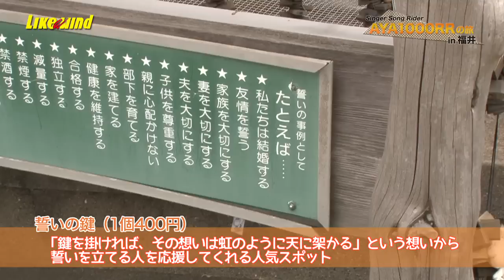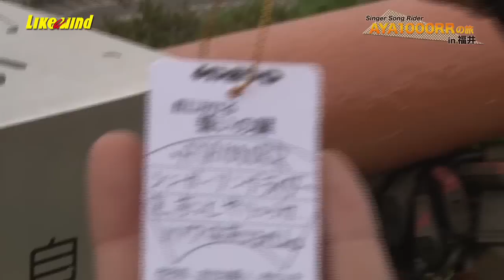【7ch】CBR1000RRの旅in福井 vol.1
◯AYA1000RRの旅in福井 vol.1
シンガーソングライダーAYA1000RRが
２年ぶりにLike a windに帰って来た！
進化したアヤセンが福井県の名所を巡る旅☆
念願のCBR1000RRを手に入れて
テンションMAXでぶっとばすアヤセン！
しかしこの時、悲劇までのカウントダウンが始まっていた…

◯AYA1000RR's journey in Fukui
AYA1000RR came back.
She traveled to Fukui Prefecture.
She got the CBR1000RR, but she will drop.